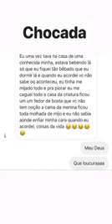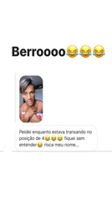Ney Lima fala conta sobre situações inusitadas que aconteceram com ele.